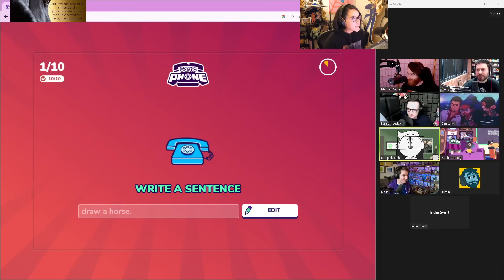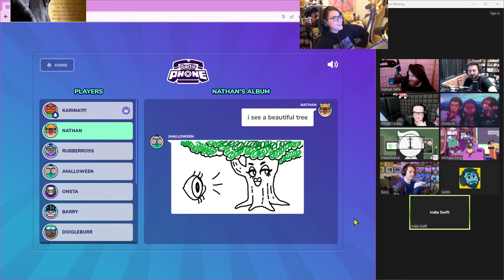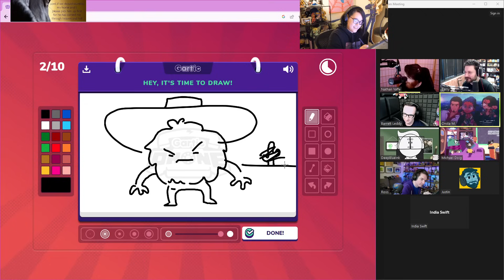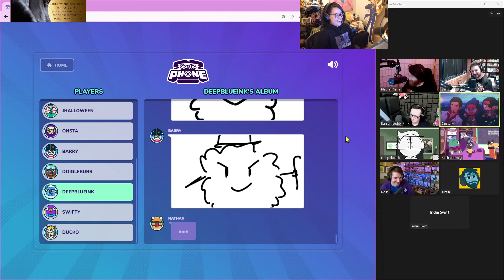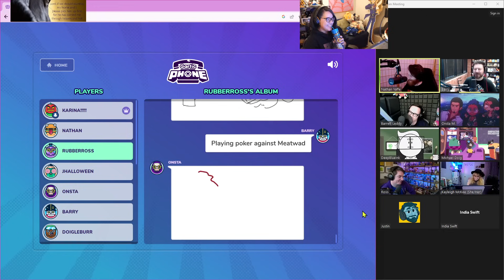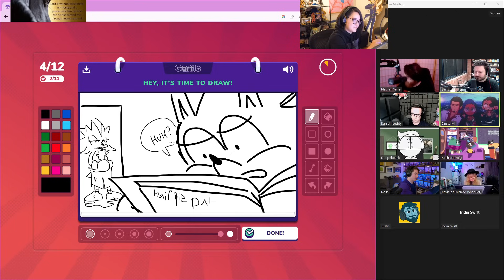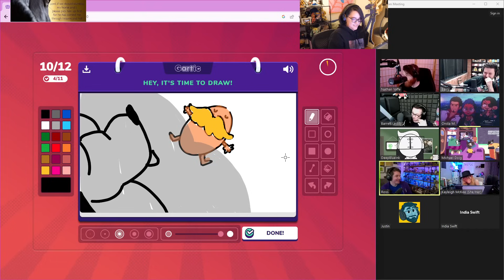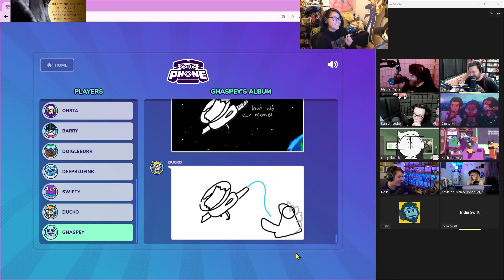Special Guest Gartic Phone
VOD of Drawfee's 10/23/2023 Twitch stream with special guests!